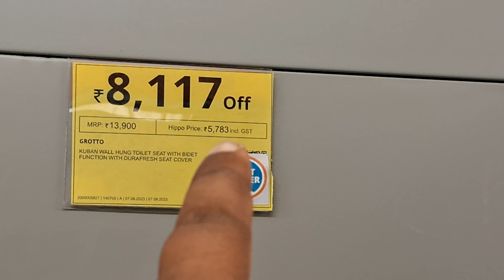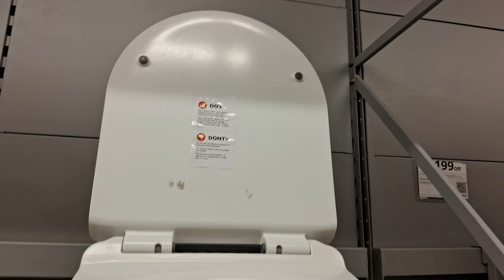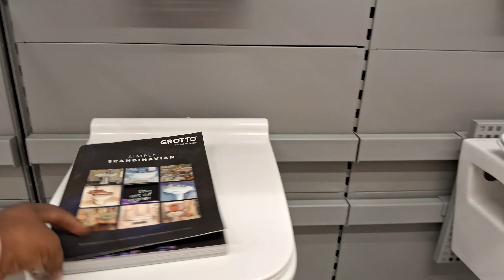wall hung commode best discount price under 6000/-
bathroom
Wall hung commode fitting
Best wall hung toilet seat in india
notable tarun
wall hung seat
wall mounted toilet
Best wall hung commode
Sabse sasti wall hung commode
cera
Cera wall hung toilet seat price
wall hung toilet installation
jaquar
Jaquar wall hanging commode fitting
Low price toilet seat
wc
Low price rimless toilet

Zirakpur

Harish Chand Gupta

KISHI BHI BHAI KO KOI BHI BILDING YA PULUMBRING K LIYA MUJKO CONTECT KRE

DESCRIPTION NEEDED ATLEAST BASIC STUFFS MUST WRITTEN
PRICE MUST BE ACCORDING TO THE MARKET

GOOD RATE = INSTANT BUY

SHOP ADRESS

Google location
Hippo Stores

Hippostores
Harish Gupta
Zirakpur,  Panchkula,  Mohali,  Chandigarh
Himachal